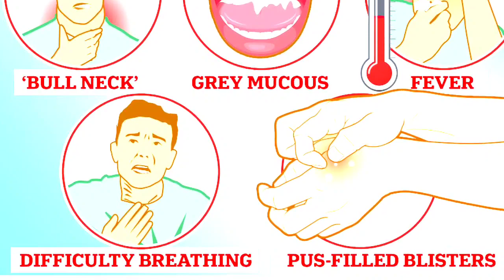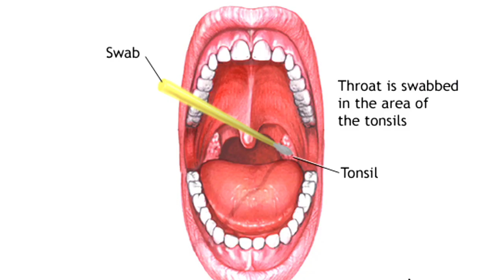डिप्थीरिया (Diphtheria) बीमारी के कारण , लक्षण और इलाज